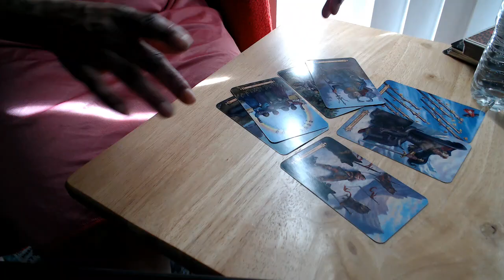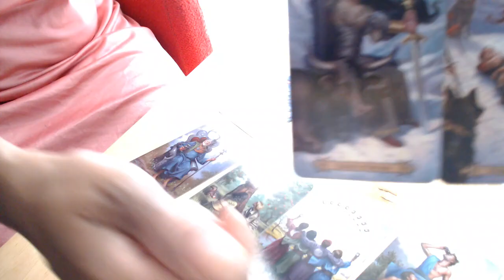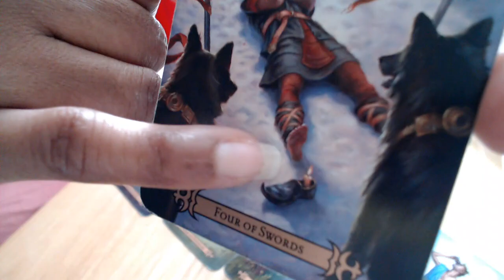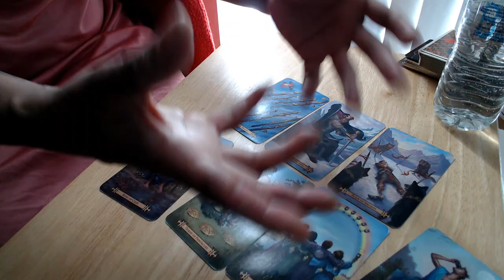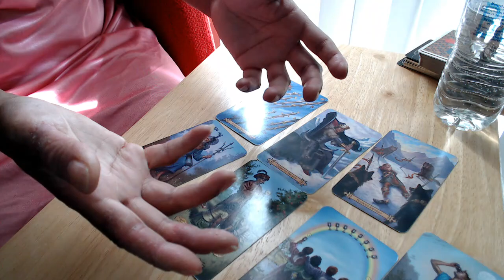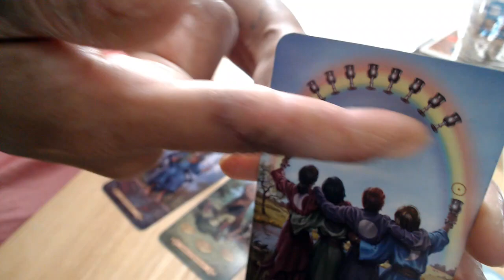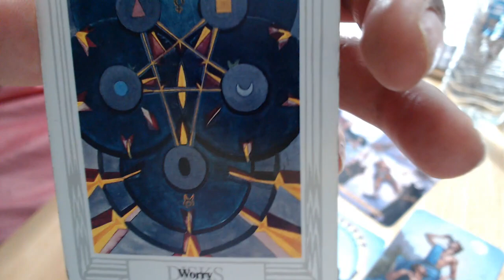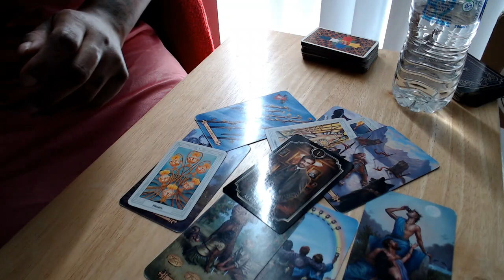DM & DF - No Communication (TWIN FLAME)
To Book Me & David For A TWIN FLAME READING & PHONE SUPPORT, Please Go To My Website. Copy & Paste Link Below ↓ ↓ ↓

                      *** NEW NEW NEW *** PHONE SUPPORT

My Twin Flame David who is a counsellor has now decided to work with me on this Twin Flame Community offering his counselling skills.

Patrizia 1111
WaterBaby Tarot
thebesttarotreader